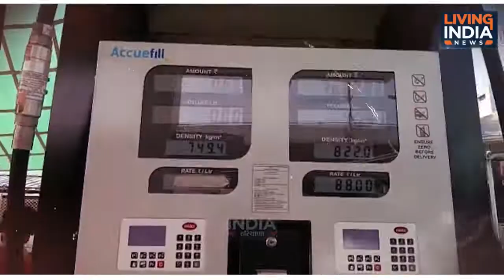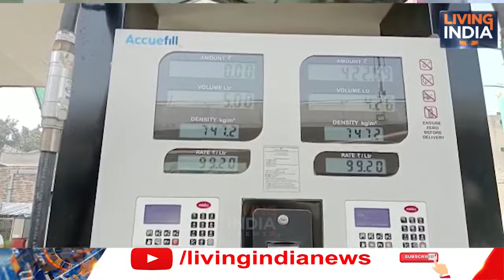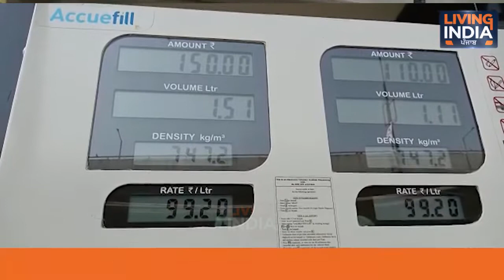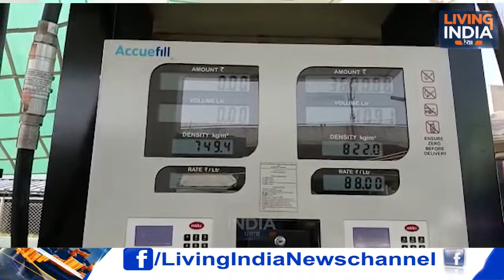ਵੱਧ ਰਹੀ ਮਹਿੰਗਾਈ ਤੋਂ ਪਰੇਸ਼ਾਨ ਨੇ ਲੋਕ ,ਸਰਕਾਰ ਨੂੰ ਕੀਤੀ ਇਹ Appeal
ਵੱਧ ਰਹੀ ਮਹਿੰਗਾਈ ਤੋਂ ਪਰੇਸ਼ਾਨ ਨੇ ਲੋਕ ,ਸਰਕਾਰ ਨੂੰ ਕੀਤੀ ਇਹ ਅਪੀਲ

Airtel:    565
Tata Sky: 1928
Fastway:     66
Digi Cable: 195
Hathway:   222
Den:            313